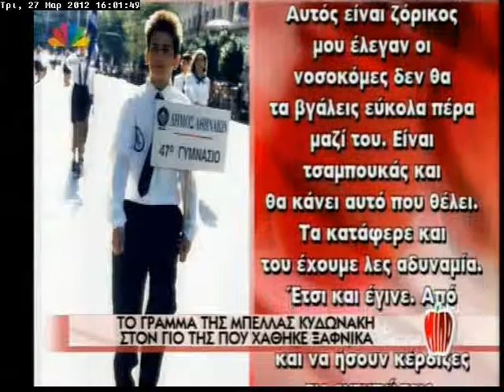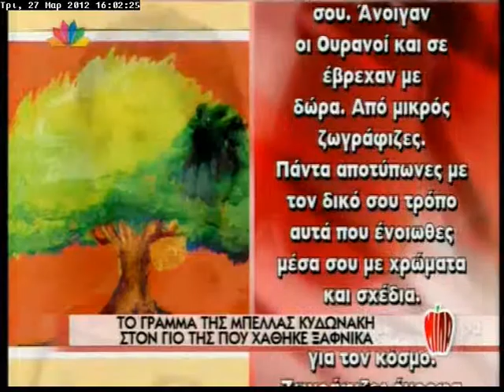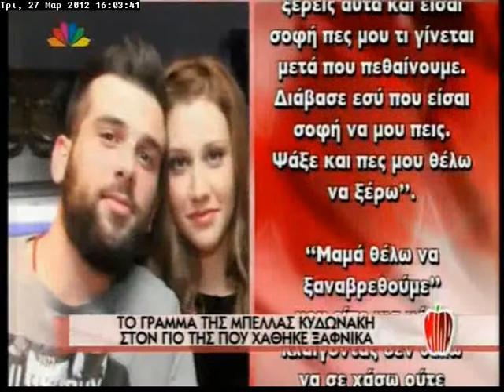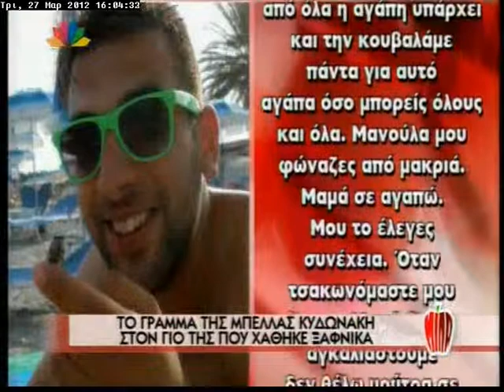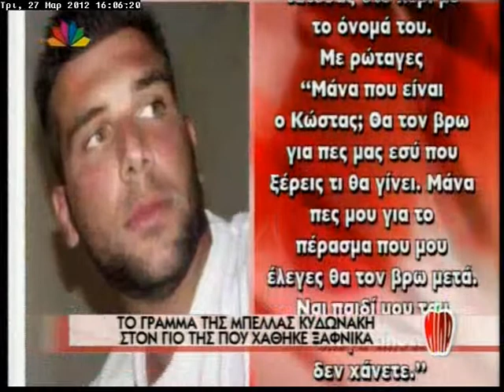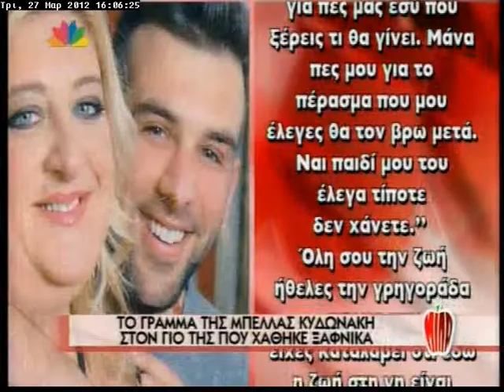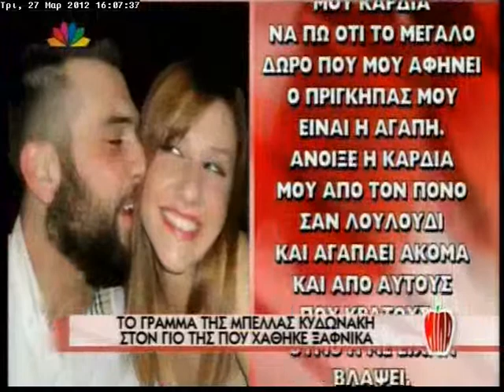Το γράμμα της Μπέλλας στο γιο της.wmv